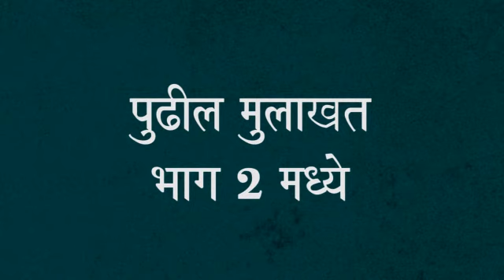Ashok Patki | Shabdanchya Palikadle | episode 1